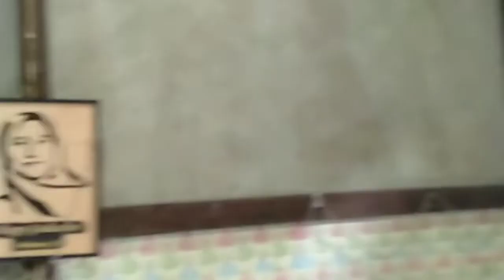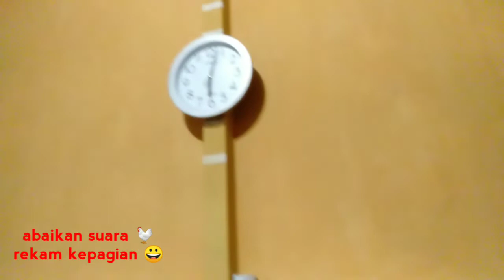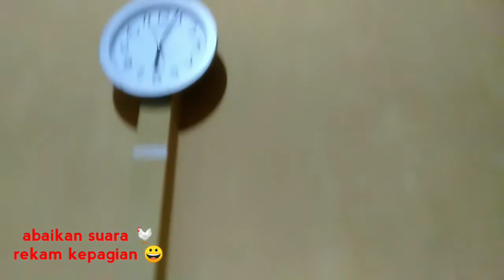MAKE OVER KAMAR 3 WARNA | frist nge-VLOG auto betahhhhhhh😊😊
Hei-hei flower, ini video pertama aku di 2020. Semoga kalian suka dan bisa terinspirasi.

Selamat menonton
Relaxeeeee